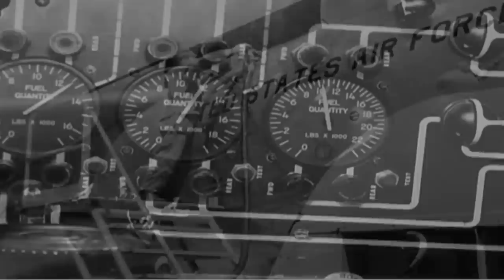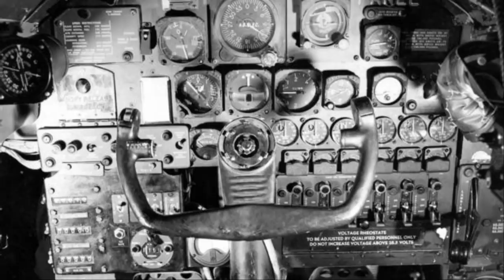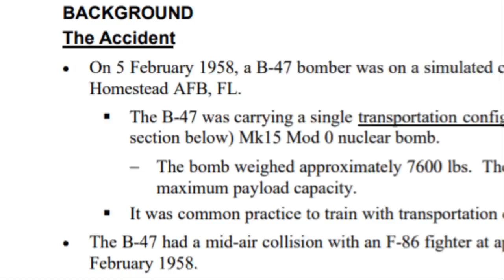1958 Mars Bluff Nuclear Bomb Incident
In 2003 Walter Gregg, then 82, said "Not too many people can say they've had a nuclear bomb dropped on them. Not too many would want to." The 1958 Mars Bluff nuclear weapon incident deserves to be remembered.